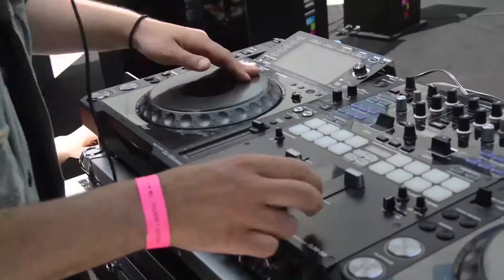Fête de la Musique 2018 chez Dentsu Aegis Network France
Les meilleurs moments de la Fête de la Musique chez Dentsu Aegis Network !
Avec les participations de DAN ROVER & I2S et organisé par MKTG France.